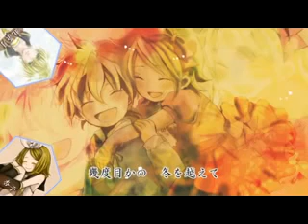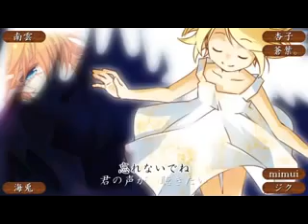【合唱】 proof of life 【 Nico Nico Chorus 】